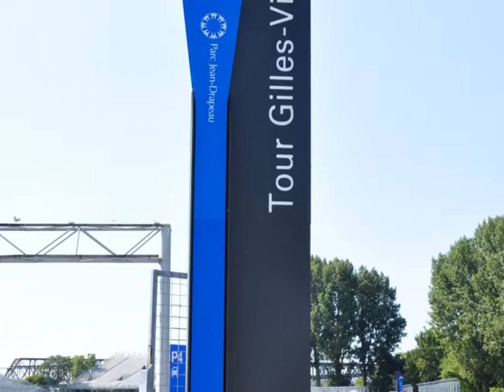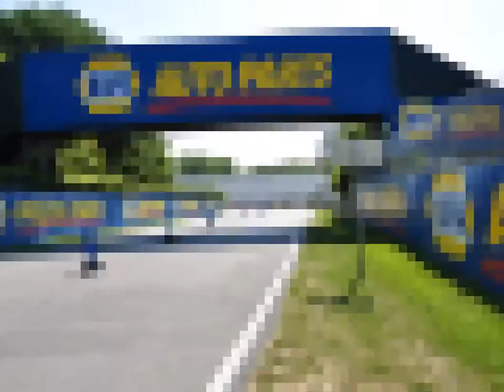circuit gilles villeneuve montréal québec canada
Le circuit Gilles-Villeneuve est un circuit de sports mécaniques situé au parc Jean-Drapeau sur l'île Notre-Dame, au milieu du Fleuve Saint-Laurent, à Montréal, Canada.